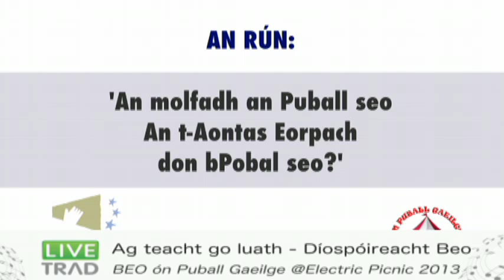Puball Gaeilge, Electric Picnic live stream Sat 31st August 2pm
Díospóireacht lán-Gaeilge. A live Irish language debate from An Puball Gaeilge at the Electric Picnic Festival in Stradbally, Co. Laois. Brought to you with the support of Foras na Gaeilge by live stream providers